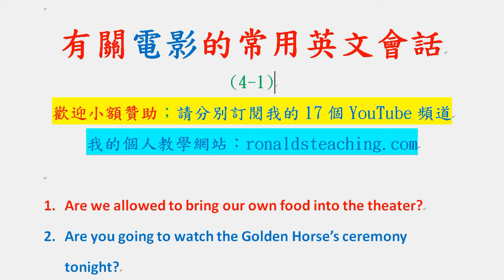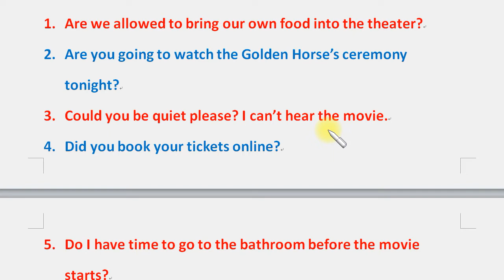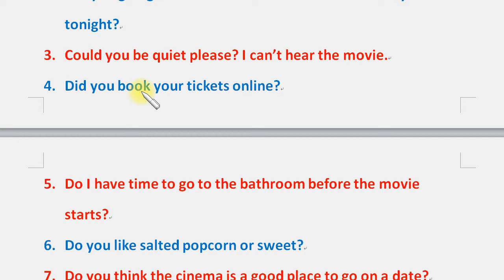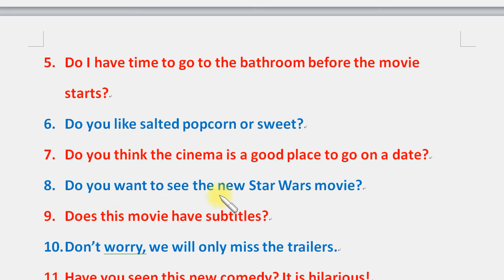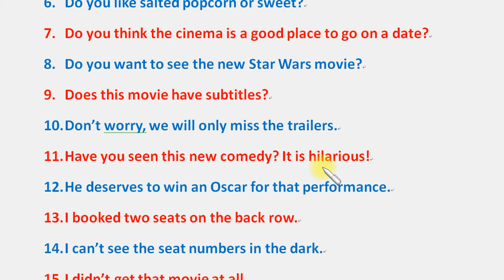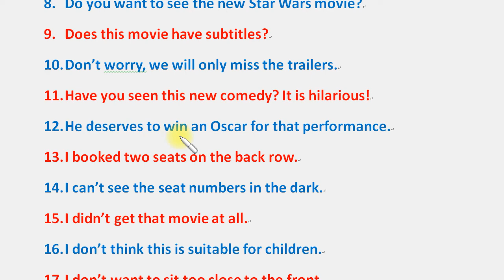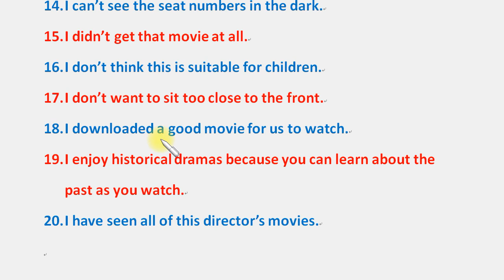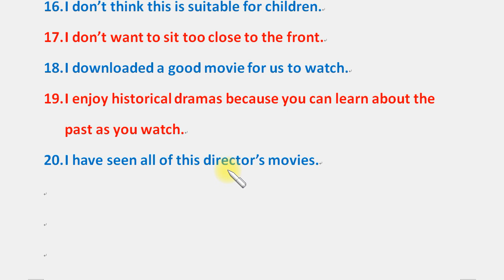有關電影的常用英文會話 (4-1)